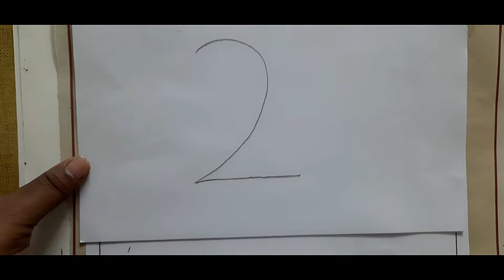Oil pastel Apple|making Apple using number 2|how to draw Apple step by step|swapna art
Hey Guys! Swapna art is a kid-friendly videos, love making and fun, let your child learn how to make fun with painting,sculpter, paper craft such as forming animals, characters in movie and cartoon, fruits, flowers, ect.